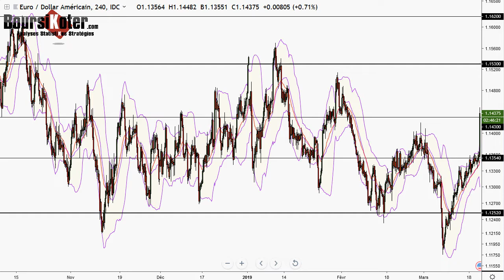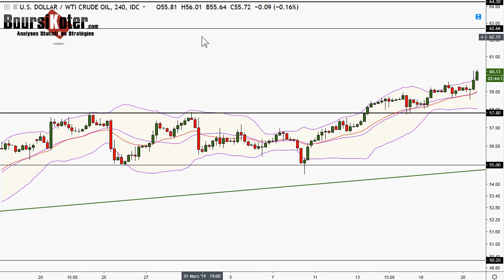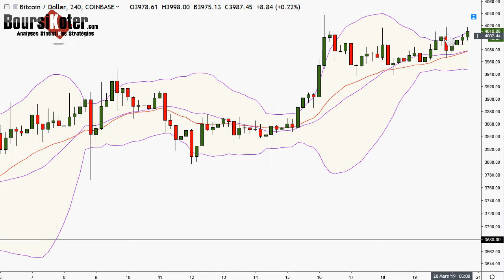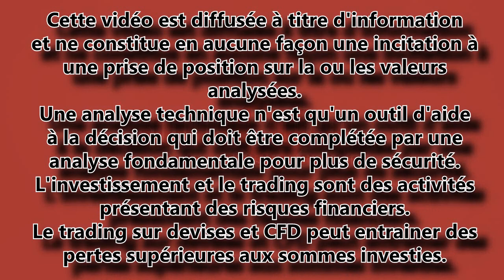Analyse technique FOREX et Bitcoin du 20-03-2019 en Vidéo par boursikoter